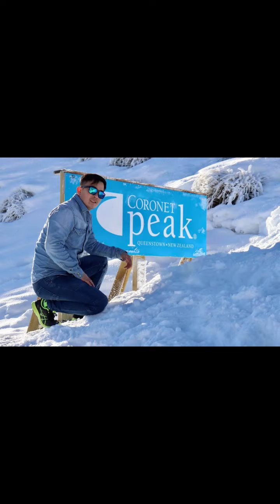welcome to Coronet peak